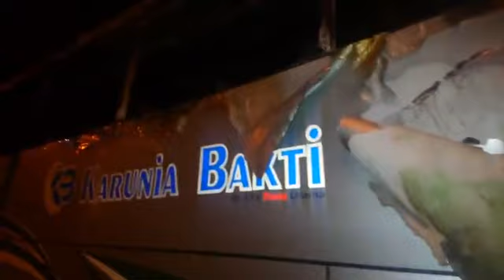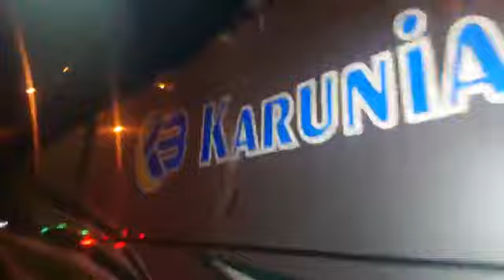Diduga Dibakar Oleh Orang Tak Dikenal, Satu Unit Bus Tujuan Garut Cikarang Hangus Terbakar di Purwak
TRIBUNCIREBON.COM - Satu unit bus antarakota dalam provinsi (AKDP) PO Karunia Bakti terbakar hebat di Jalan Ciganea, Desa Mekargalih, Kecamatan Jatiluhur, Kabupaten Purwakarta, Jawa Barat pada Senin (7/8/2023) malam. Bus itu diduga dibakar oleh seorang tak dikenal.

Pantauan Tribunjabar.id di lokasi sekitar pukul 21.30 WIB, bus tersebut terlihat mengalami kerusakan parah di bagian depan.

Bagian interior bus seperti dashboard, kursi penumpang hingga atap bagian bus terlihat gosong usai alami kebakaran.

Berdasarkan keterangan saksi mata, Aden menyebutkan bahwa peristiwa itu terjadi sekitar pukul 20.00 WIB.

"Jadi awalnya itu kaya ada orang masuk ke dalam bus, lalu tak lama orang itu kabur terus ada api pada bagian depan bus," ujar Aden yang merupakan pedagang kopi tak jauh dari lokasi kejadian saat ditemui Tribunjabar.id, Senin (7/8/2023).

Dirinya mengatakan bahwa api tersebut cepat membesar hingga menimbulkan suara ledakan kecil.

"Sempat ada ledakan kecil, terus api langsung besar," ucapnya.

Aden mengatakan bahwa bus dari PO Karunia Bakti dengan nomer polisi B 7082 IZ itu sudah ada sejak hari kemarin, Minggu (6/8/2023).

"Sudah ada dari kemarin pagi, Minggu (6/8). Dapat info kalau bus itu mogok jadi diderek ke Gerbang Tol Jatiluhur. Jadi pas kejadian kebakaran, memang engga ada penumpang," ucap Aden.

Sementara itu, Komandan Pleton Dinas Pemadam Kebakaran dan Penyelamatan Kabupaten Purwakarta, Afifudin menyampaikan bahwa kebakaran tersebut berhasil dipadamkan sekitar pukul 21.00 WIB.

"Dinyatakan selesai pukul 21.20 WIB, berdasarkan keterangan saksi mata bahwa api berasal dari pembakaran yang disengaja oleh oknum tidak dikenal," katanya.

Reporter: Deanza Falevi